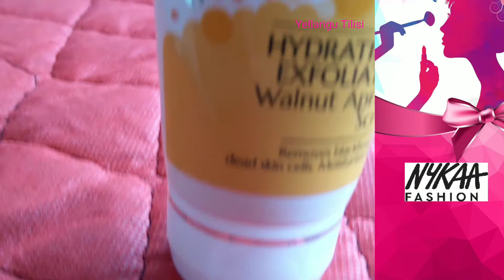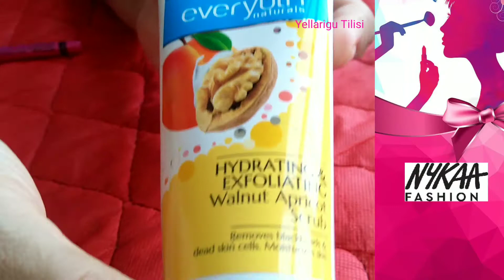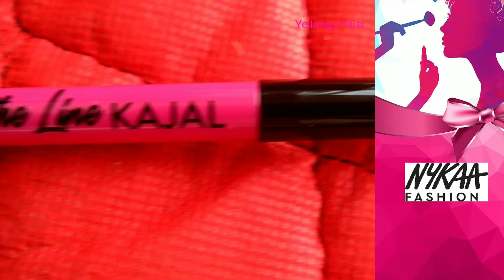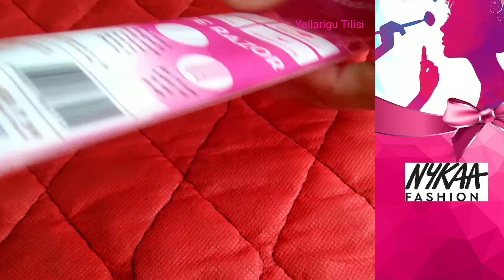Affordable Make-up Haul 2020 for beginners | Budget Makeup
NYKAA MAKEUP HAUL 2020 | Affordable Makeup Haul 2020 | Budget Makeup
Buy The Cheapest Makeup From Nykaa Affordable Make-up Haul 2020 for beginners

ಎಲ್ಲರಿಗೂ ತಿಳಿಸಿ - Yellarigu Tilisi by Deepmala Sithesh

Hi,
I am Deepmala Sithesh, this is my youtube channel and i will update you guys with my family, cooking, and lifestyle videos in every alternative day. Keep supporting and encourage. :)